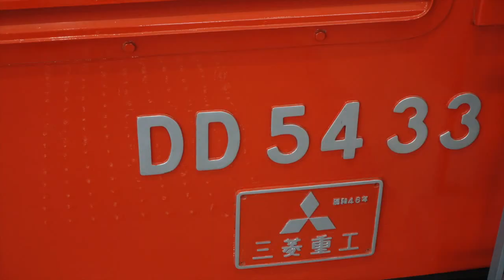京都鉄道博物館 2017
京都鉄道博物館に行った時のスライドショーです。高画質です。